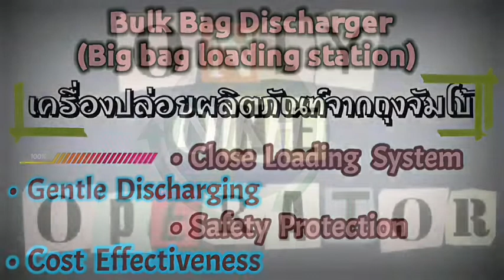เครื่องปล่อยผลิตภัณฑ์จากถุงจัมโบ้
Bulk Bag Discharger
(Big bag loading station)

•Close loading system
•Gentle discharging
•Safety protection
•Cost effectiveness
บริษัท นิค เทคโนโลยี จำกัด
NIKH Technology CO., LTD.
LineID : nikhgroup
Line@ : @nikhgroup